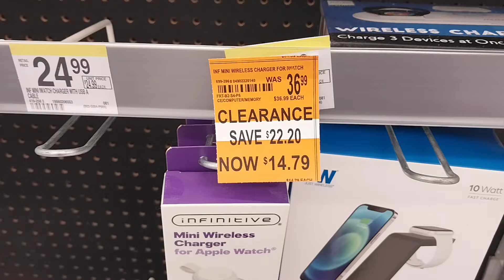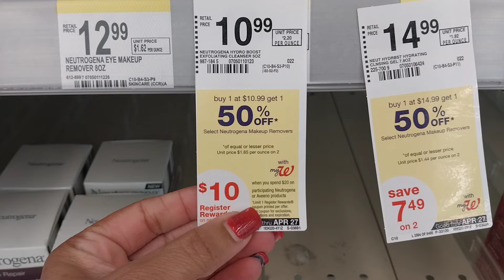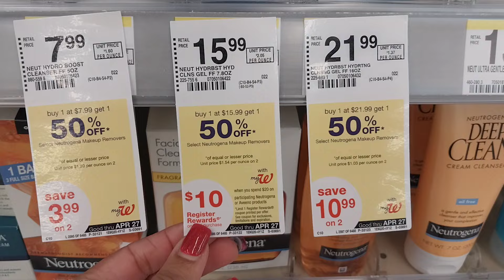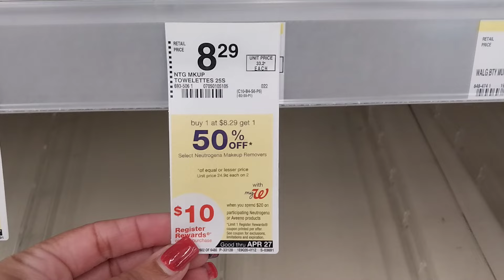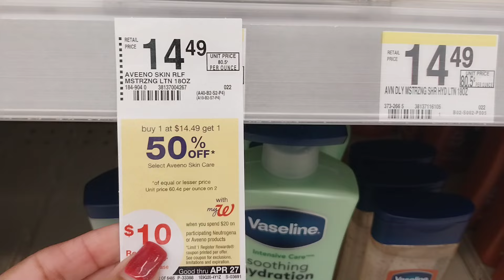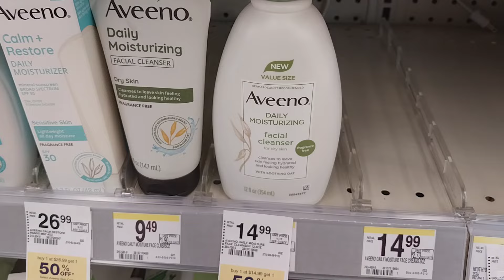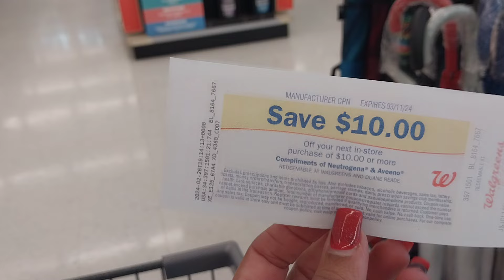🔥🔥 HURRY HURRY🔥🔥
Welcome to the University of REAL SAVINGS...Looking to really save money couponing at Walgreens...then you're in the RIGHT place.

My Ibotta Code: Join Today!

All opinions are my own and on my experience.